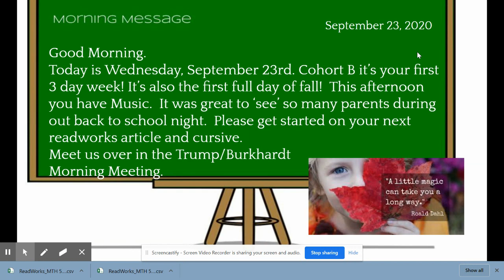Morning Message 9/23/2020